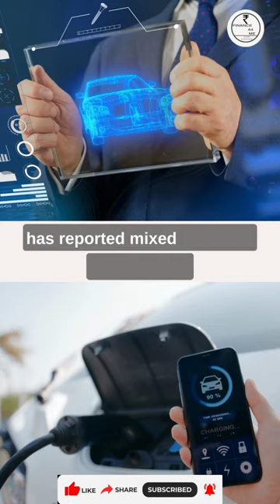Reveal the Secret of RattanIndia Enterprises Ltd's Incredible Success!